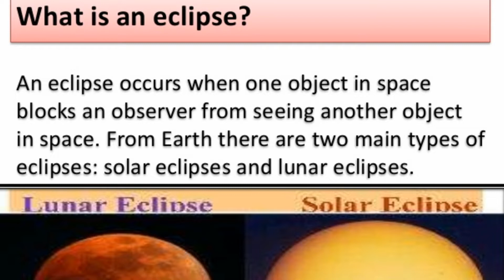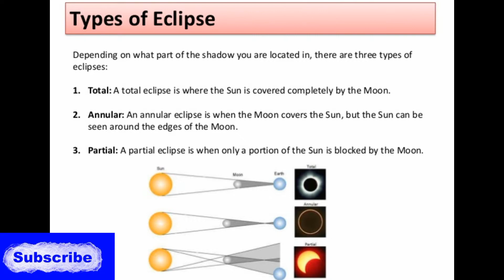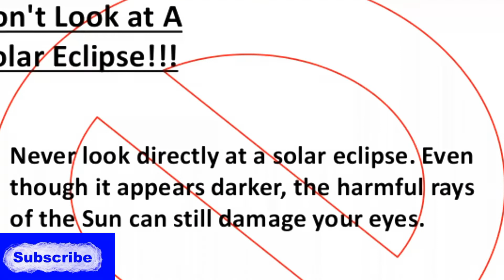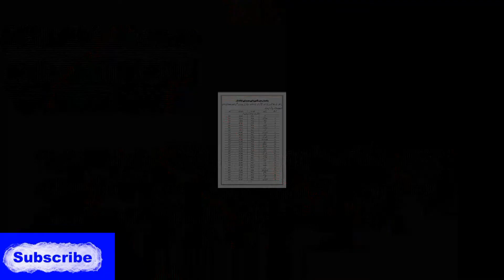Solar Eclipse 21 June 2020 Timing in Pakistan|| Suraj Grahan 21 June 2020|| Surya Grahan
Assalam O Alaikum!
I hope that going well!

In this video we are talking about Solar Eclipse 21 June 2020 Timing in Pakistan, Suraj Grahan 21 June 2020, Surya Grahan.

Our channel is going to render you valuable educational services. We will tutor Computer Sciences, Biology, Physics, and Mathematics up to Intermediate level and Chemistry up to Postgraduate level. The classes will be live as well as recorded. The lectures will be chapter wise keeping in view their importance in final exams. I’ll deliver the essence of the topic so that it may become your knowing-on-fingertips. It would be concept clearing and building not just cramming increasing.

The lectures will be delivered with the facility of modern AV Aids because learners learn fast and effectively when they watch what they read in books. This kind of learning is easy, fast, effective, and retentive.  We will apply the 20/80 Rule to our classes. Lessening the burden of the hectic school routine, we will focus on grooming and polishing the students’ ability of lateral and critical thinking.

Here are some important topics of the said subjects:

1. Computer Sciences: Basics of IT, Data Communication, Applications of computer, Computer Architecture, SpreadSheet, Fundamentals of Internet
       Data Basics, Intro to MS Office, Intro to C, Intro to Windows, etc.

2. Biology:    Intro to Biology, Branches, Human Anatomy, Kingdoms, Intro to Cell, Homeostasis, Growth, and Development, Families of Plants,
 Re-productive System. Eco-System, Photosystem, Respiration, etc.

3. Physics    Measurements, Electricity,  Galvanometer, Branches, Quantum Mechanics, Vectors and Scalars, etc.

4. Mathematics:   Sets, Matrices, Algebra, Geometry, Trigonometry, Limits, Functions, Factorization, Derivatives, Integration, Vectors, etc.

5. Chemistry:  Intro to Chemistry, Organic Chemistry, Inorganic Chemistry, Physical Chemistry, Bio-Chemistry, Applied Chemistry, etc.

Nowadays the world has become the world of the internet. Almost all walks of life depend on the internet and the computer. Among the other fields, education is top-most which depends upon it. For the seek and the sake of knowledge, online classes are very crucial. To meet with this end students as well as teachers go to Wikipedia, Google Scholar, Ask, Quora, YouTube, etc. Students and teachers both rely on the internet rather than to read hard copies of the required material. Today, watching videos is getting more popular and convenient for learners as well as teachers. AV Aids facilitate the process of learning. Most people go to YouTube to know about the required information or method.

We have engaged subject specialists, scholars and experienced educators to facilitate the students in every minute matter every weekend.  They will help resolve the students’ issues and problems. Every weekend an online interview with these experts will be conducted. Learners will be able to ask questions related to their studies and problems they face in achieving their milestones. Our hardworking team of tutors will provide their diligent services.

ONLINE IDEAL ACADEMIA is the YouTube channel where anybody can learn from Playgroup to Masters. It is the Live institution where you can groom up your knowledge power and gain the ability to build up your personality according to Islam. Here subject specialists are available with their experience works related to their respective fields. For more detail like and follow this group by